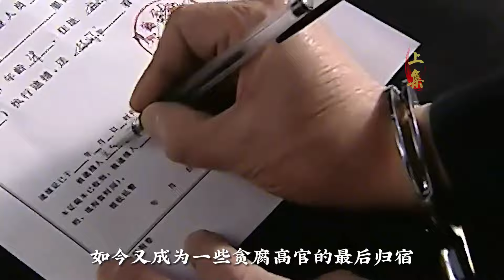中國第一監獄“秦城監獄”，省級高官才能入駐，奢華程度遠超想象